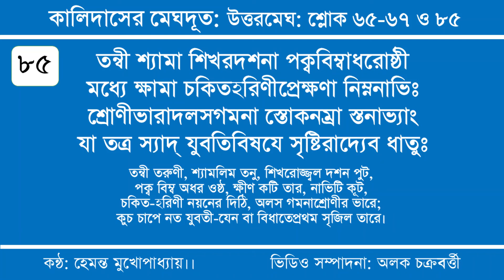Meghdoot মেঘদূত উত্তরমেঘ: শ্লোক ৬৫-৬৭ ও ৮৫ হেমন্ত মুখোপাধ্যায়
বিদ্যুত্বন্তং ললিতবনিতাঃ সেন্দ্রচাপং সচিত্রাঃ
সঙ্গীতায প্রহতমুরজাঃ স্নিগ্ধগম্ভীরঘোষম্ ।
অন্তস্তোযং মণিমযভুবস্তুঙ্গমভ্রংলিহাগ্রাঃ
প্রাসাদাস্ত্বাং তুলযিতুমলং যত্র তৈস্তৈর্বিশেষৈঃ ।।

হস্তে লীলাকমলমলকে বালকুন্দানুবিদ্ধং
নীতা লোধ্রপ্রসবরজসা পাণ্ডুতামাননে শ্রীঃ ।
চূডাপাশে নবকুরবকং চারু কর্ণে শিরীষং
সীমন্তে চ ত্বদুপগমজং যত্র নীপং বধূনাম্ ।।

যত্রোন্মত্তভ্রমরমুখরাঃ পাদপা নিত্যপুষ্পা
হংসশ্রেণীরচিতরশনা নিত্যপদ্মা নলিন্যঃ ।
কেকোৎকন্ঠা ভবনশিখিনো নিত্যভাস্বৎকলাপা
নিত্যজ্যোৎস্নাঃ প্রতিহততমো বৃত্তিরম্যা প্রদোষা ।।

তন্বী শ্যামা শিখরদশনা পক্ববিম্বাধরোষ্ঠী
মধ্যে ক্ষামা চকিতহরিণীপ্রেক্ষণা নিম্ননাভিঃ
শ্রোণীভারাদলসগমনা স্তোকনম্রা স্তনাভ্যাং
যা তত্র স্যাদ্ যুবতিবিষযে সৃষ্টিরাদ্যেব ধাতুঃ